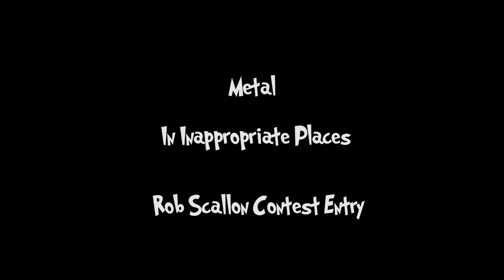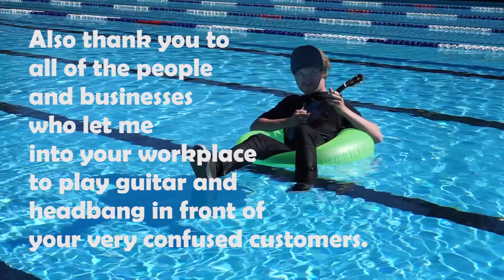Metal in Very Inappropriate Places | Rob Scallon Contest Entry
My name is Jack, and this is my entry for the metal in very inappropriate places contest hosted by Rob Scallon. Was a lot of fun filming this video and recording the song. Thanks to Rob for creating such a cool opportunity to create a video like this, to my Dad for filming most of it with me and to Harvey Norman Nelson, Nayland Pool and Nelson Public Libraries for letting us film.
Good luck to everyone entering!